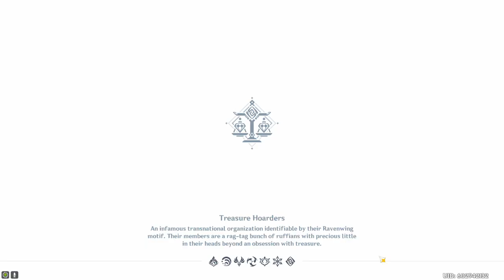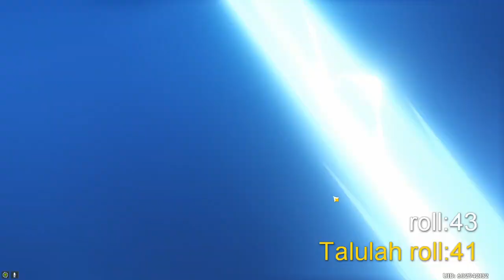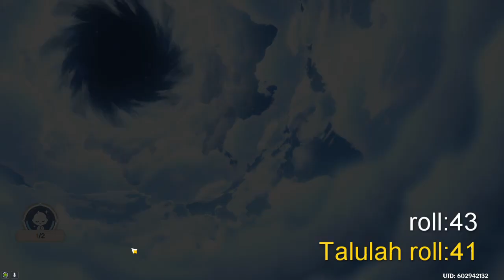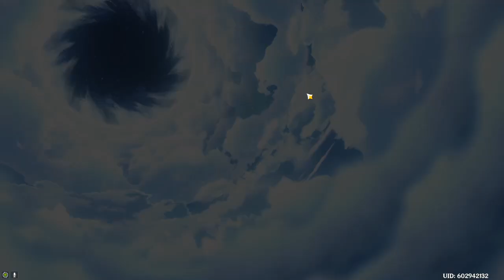【Genshin Impact】 NOT AGAIN! MY REDHORN ROLLS!